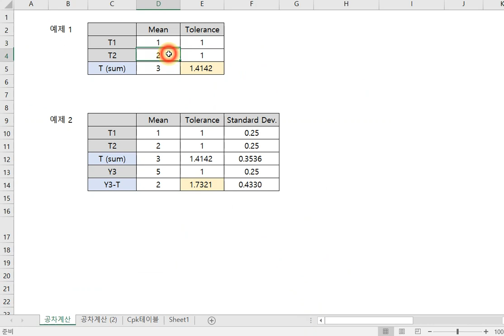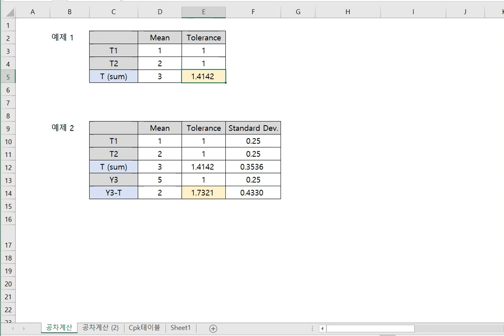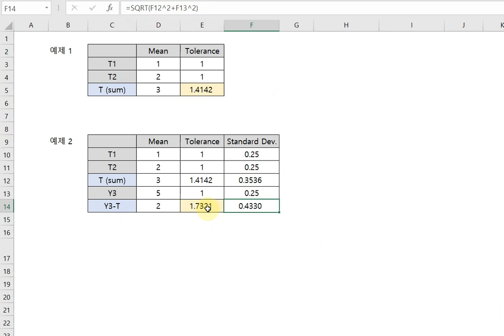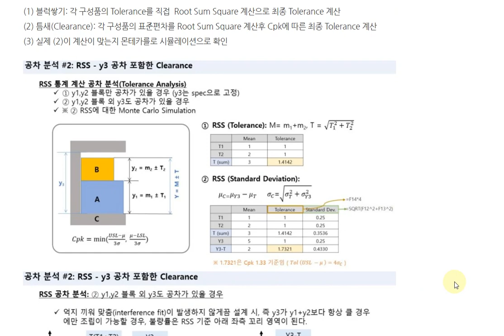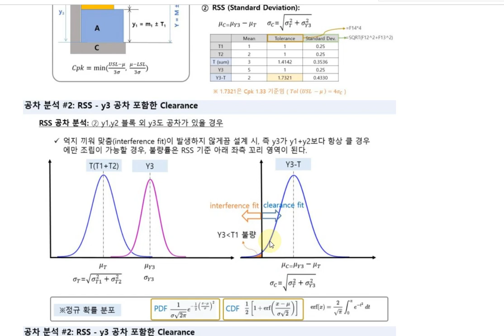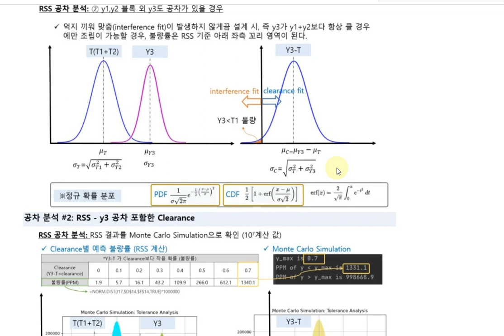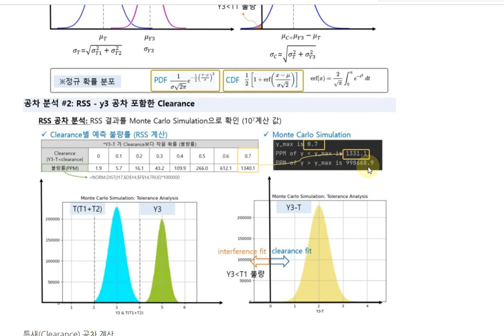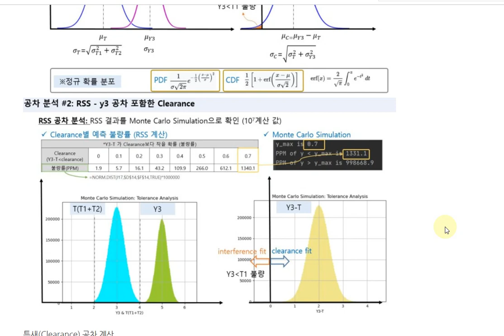공차분석(Tolerance Analysis) 기초부터 실전까지 (03) - RSS 통계 계산법(Root Sum Square)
- RSS 통계 계산법(엑셀 계산) & 몬테카를로 시뮬레이션을 블럭쌓기(1)와 틈새(2) 계산에 적용
- (1) 블럭쌓기: 각 구성품의 Tolerance를 직접  Root Sum Square 계산으로 최종 Tolerance 계산
- (2) 틈새(Clearance): 각 구성품의 표준편차를 Root Sum Square 계산후 Cpk에 따른 최종 Tolerance 계산
- (3) 틈새 계산을 몬테카를로 시뮬레이션으로 재 확인